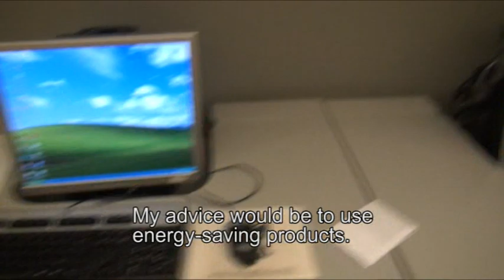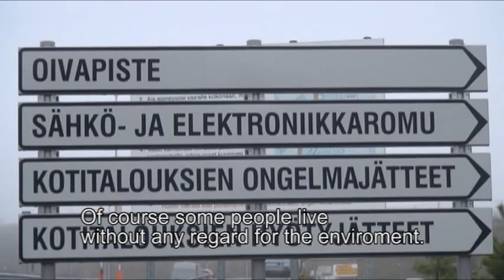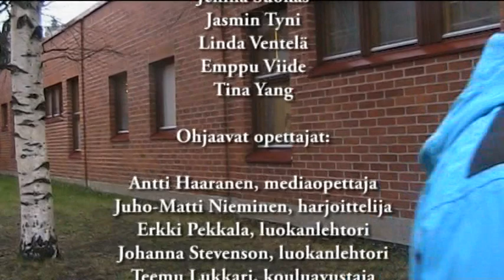Meidän tulevaisuutemme (Our Future) - Oulun normaalikoulu 5B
Oulun normaalikoulun 5B -luokan valmistama dokumenttielokuva Meidän tulevaisuutemme on palkittu USAn suurlähetystön Blue Energy -kilpailussa. Elokuvassa koululaiset pohtivat, miten kestävä kehitys näkyy heidän arjessaan ja miten se voisi toteutua paremmin.

Kilpailun tuomaristoon kuuluivat Suurlähettiläs Bruce Oreck, Marjut Robinson ja David McGuire USAn suurlähetystöstä, Mikko Hartikainen Opetushallituksesta ja Erkko Lyytinen YLE:n Dokumenttiohjelmista